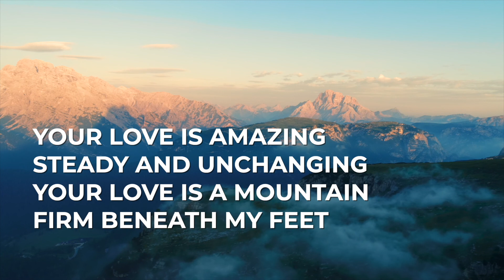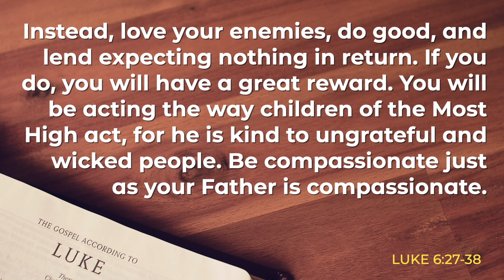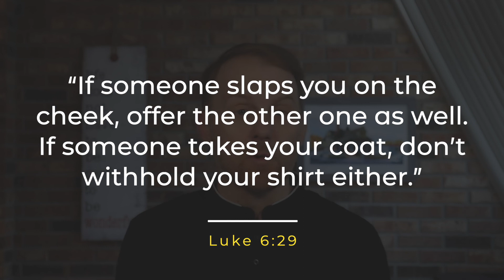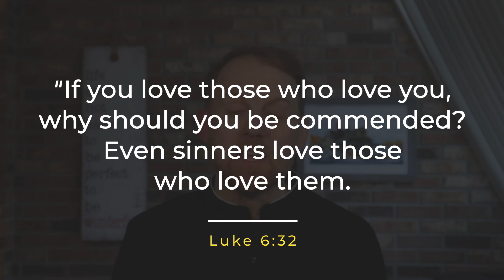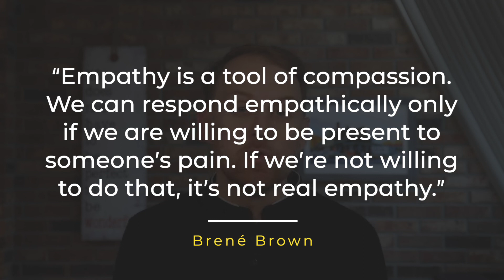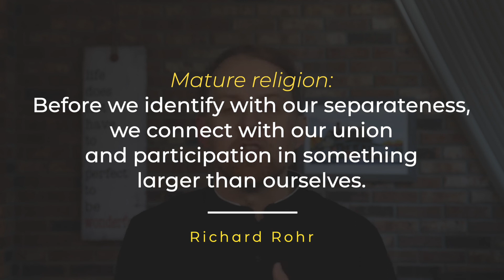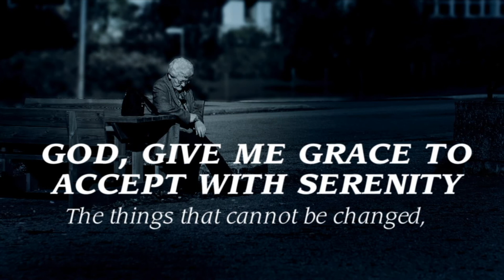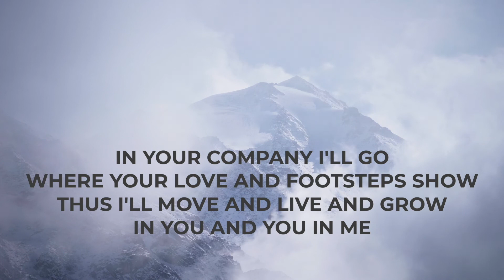Online Worship - Feb 20, 2022 | Riverside United Church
Join us as we continue our sermon series—"The Art of Hearing: Discovering the power of God’s voice through stories from Luke’s Gospel." This week Rev. Dave explores Luke 6 : 27-38.

Chapters
0:00 Introduction
2:19 Song - Your Love is Amazing (More Voices 26)
4:37 Scripture Reading - Luke 6 : 27-38
6:50 Prayer
7:15 Sermon - "The Art of Hearing" Part 4
21:57 The Serenity Prayer
23:39 Song - Will You Come and Follow Me (Voices United 567)
26:24 Announcements
28:37 Conclusion